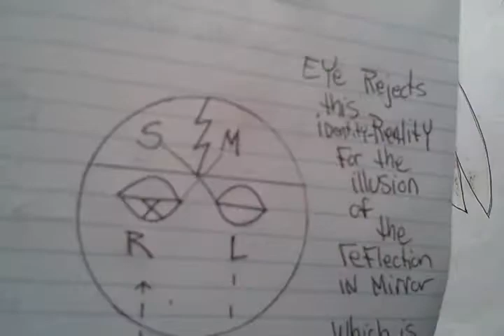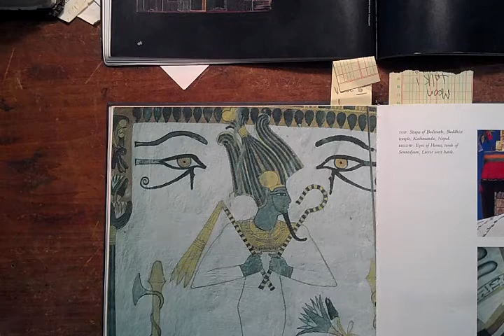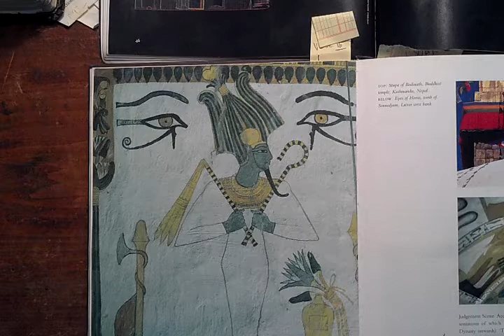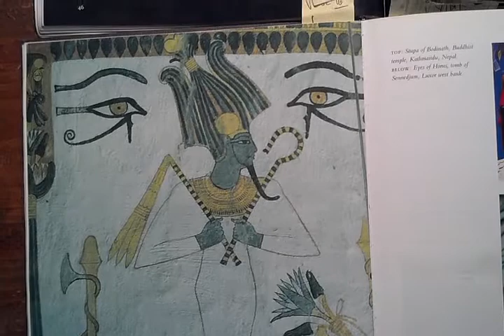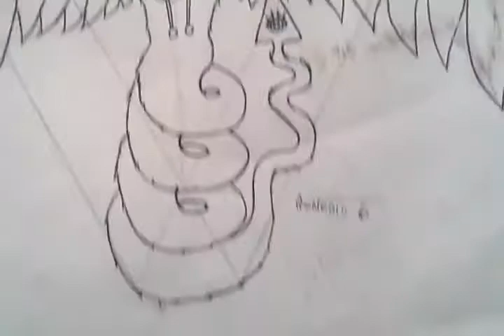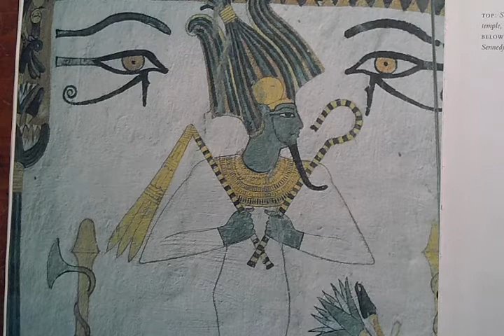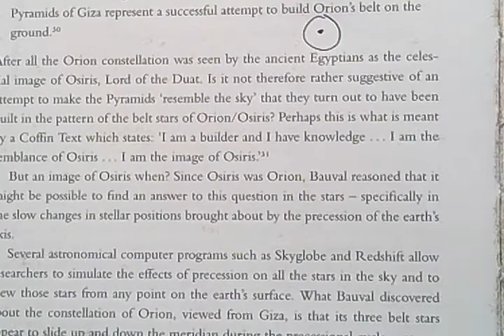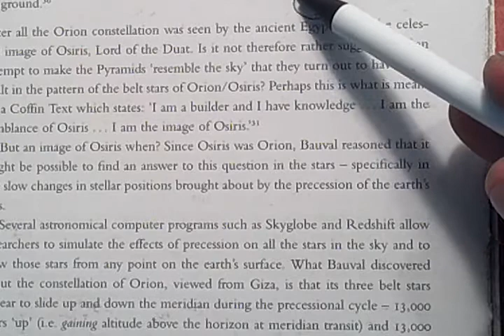MIRROR MIRROR- THE GREAT SOUTHERN TRIANGLE ?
Another video cut off .
No worries I have PATIENCE
and so should you .

I give and give ...but I see much fear in those who are intended to receive .
Why ?
Jesus is True and will fulfill all